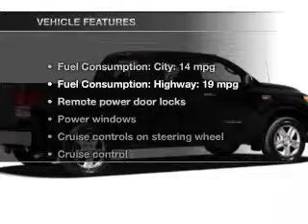2012 Toyota Tundra - MESA AZ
Year: 2012
Make: Toyota
Model: Tundra
Trim: 4.6L V8
Engine: 4.6 liter V-8
Transmission: 6-Speed Automatic
Color: Barcelona Red
Mileage: 65
Address:
6136 E AUTO LOOP AVE